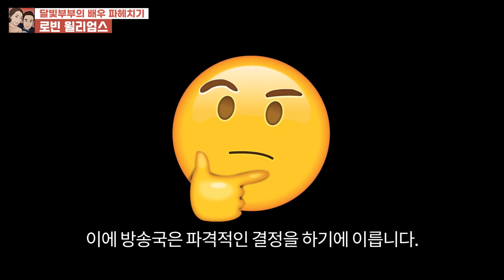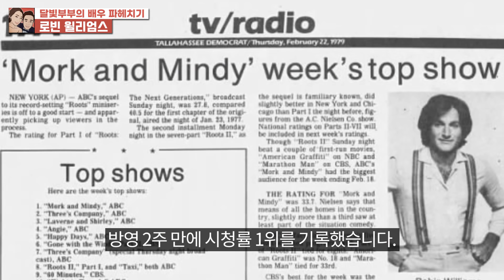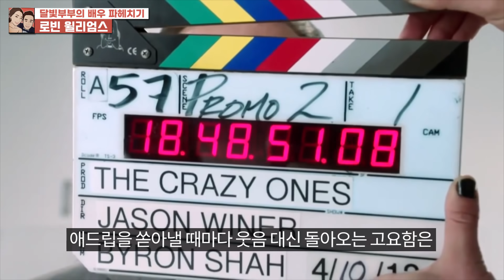영화계의 비극. 사후에야 밝혀진 로빈 윌리엄스의 비밀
로빈 윌리엄스의 과거
로빈 윌리엄스의 대표작들
로빈 윌리엄스의 생애

(개인적인 이메일은 삼가해주세요 ㅠ)